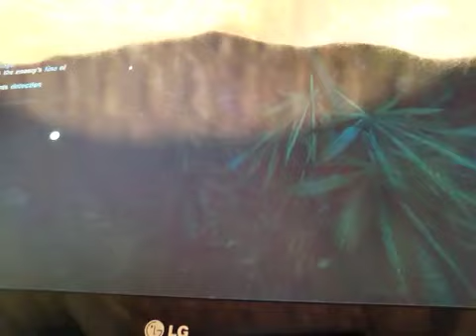Far cry 3 weirdo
The witch doctor is weird